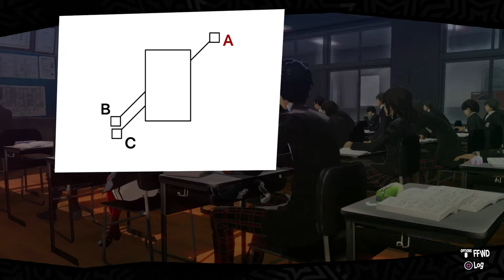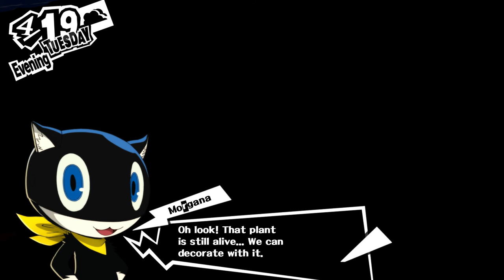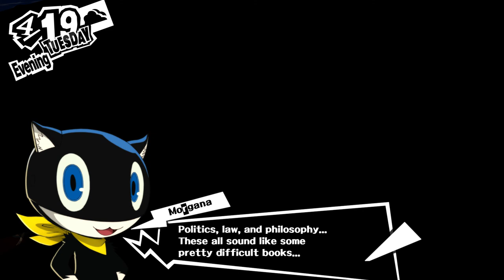Persona 5 Walkthrough Gameplay part #12 - Crossword puzzle and Hanging with Ryuji - Day 4/18 & 4/19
My pics that are gaming related.

on PS4.